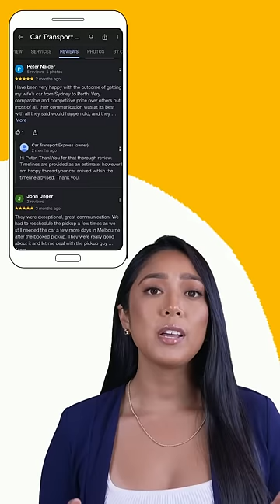CTE AVATAR SQUARE YouTube Short